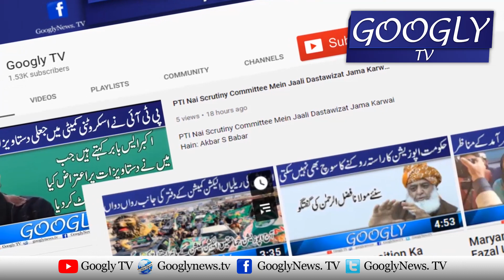Adalti Faisla Ayeen Shikan Imran Kei Shikast Aur Awam Kei Jeet Hai : Nawaz Sharif | Googly TV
Adalti Faisla Ayeen Shikan Imran Kei Shikast Aur Awam Kei Jeet Hai : Nawaz Sharif